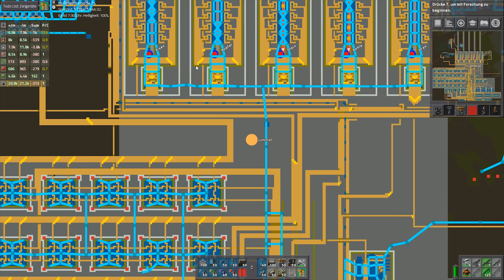Schaltkreis-Produktions-Optimierung - #167 FACTORIO Staffel 2 [Deutsch/German][Live-LP]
Factorio Staffel 2
Es ist wieder soweit! Mehr = Besser. Das ist Factorio!